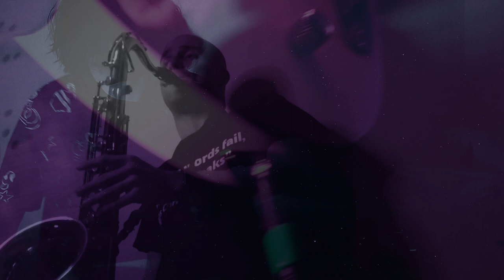Sioto Jazz - Patience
Lyrics:
The warmest small town summers
Welcome the old-comers
Patience is a vacation
At our train station

I fear it's always coming back to me
The lack of reverence for my oldest friends
With a bit of change in my identity

The season of the new year's
Will bring us peers to share the tears
But when the new year dawns upon us
They'll fly off to keep their promise

For a better life in a better place
They say it's the freedom that they really chase
And in the end, my love will pull them back to me
But they'll bring some pictures I don't want to see

Find your
Find your place and
And drown in
Drown in indifference

Take a
Take a stance and
And pay your
Dues
Before a new romance

Sioto Jazz are:
Anastasija Trajkovska - Vocals
Eva Todorovska - Vocals, Backing Vocals, Guitar, Bass
Martin Petkovski - Lyricist, Guitar, Piano, Vocals, Backing Vocals
Ilija Volčeski - Saxophone
Armin Amedovski - Bass
Blagojče Aceski - Drums
Walter Eggotto - Percussion, Programming

Directed by: Blagojče Aceski and Eva Todorovska
Edited by: Martin Petkovski

Published worldwide by KAMAi AUDIO
Proudly created in Republic of Macedonia